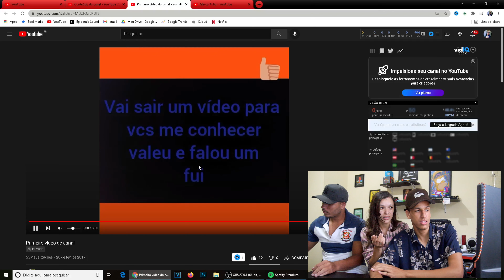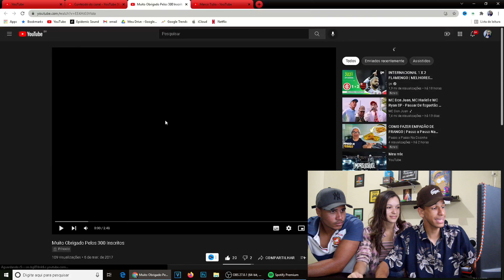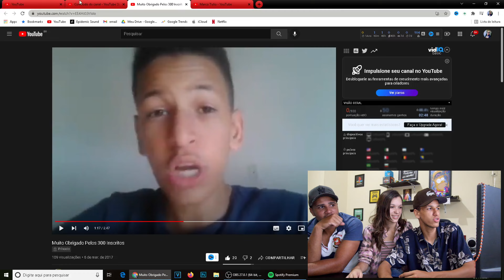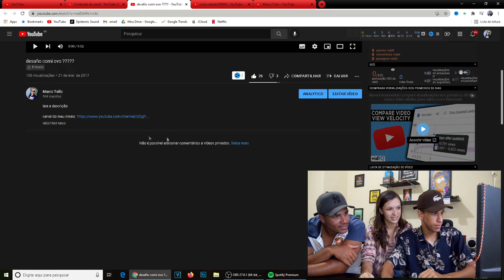REAGINDO AOS MEU VIDEOS ANTIGOS DO CANAL | Canal Túlio Na Areá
Nesse vídeo nos vamos estar reagindo aos meus vídeos antigos do canal, vídeos que foram feitos a 4 anos atrás, isso mesmo 4 anos atrás, os primeiros vídeos que eu fiz no meu canal, como será que esse vídeos foram feitos, como será que eu era nessa época, você só vai descobrir isso acompanhando o vídeo ate o final mais uma coisa e te garanto a risada esta garantida.

Para quem não me conhece eu me chamo Marco Túlio e hoje eu to aqui trazendo mais um video, e hoje meninão.

O melhor está por vim!

Amigos!!!

Videos todas as Quartas e Sextas.

Musicas usadas nesse video:

Final: Cushy, Ballpoint feat. Nico Rengifo - Conmigo (Cushy & Ballpoint Remix)